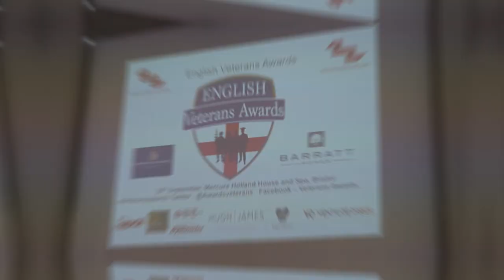Launch of The English Veterans Awards 2019 - Polly James Radio X DJ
English Veterans Awards will take place September 25th 2019 at The Mercure Holland House and Spa Bristol!